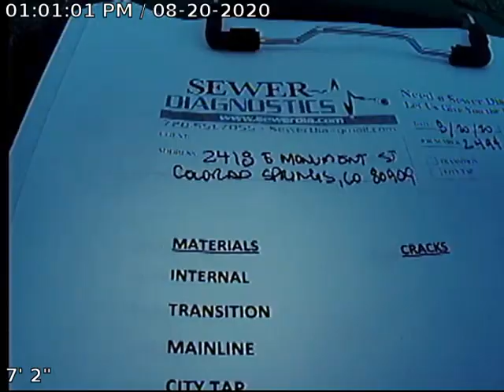Line 5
Sewer Inspection